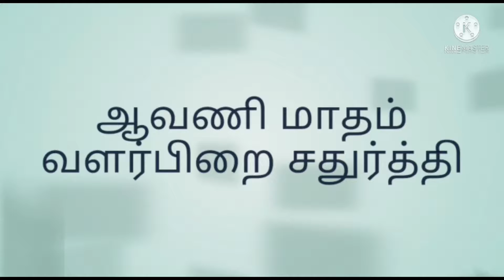vinayagar chathurthi special...விநாயகர் சதுர்த்தி கதை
எல்லாராலும் கொண்டாட படும் விநாயகர் சதுர்த்தி கதை அறிவோம்...